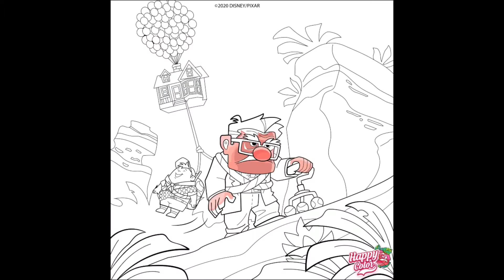Only Happy Color!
In this video is just happy color! Hopefully you enjoy it and it’s satisfying.

Remember to always be nice. Be the change you want to see in this world.